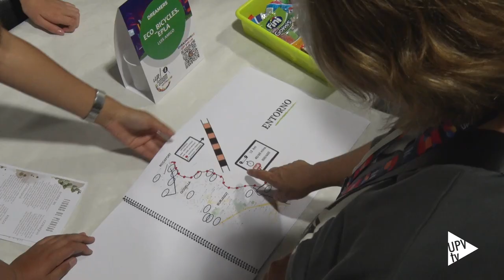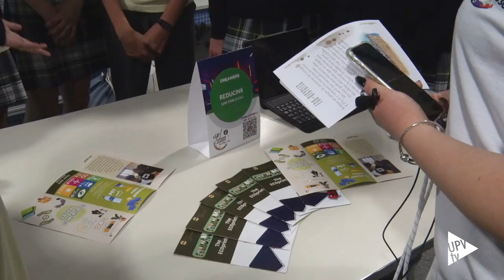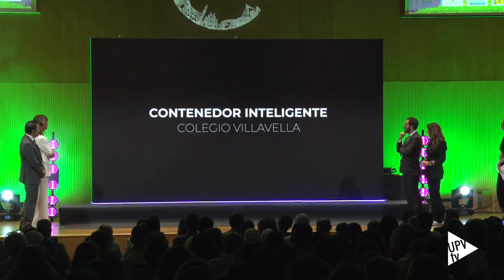Up! Steam 4 - Noticia @UPVTV; 24-05-2023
Más de 3000 jóvenes participan en la cuarta edición de Up! Steam, proyecto liderado por el Consejo Social de la UPV.